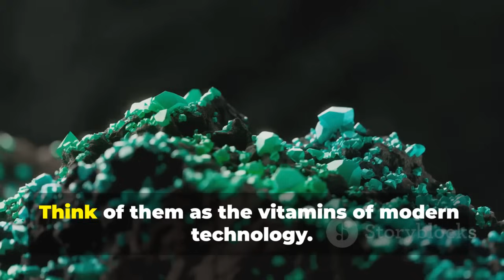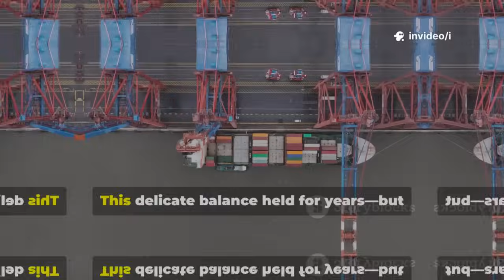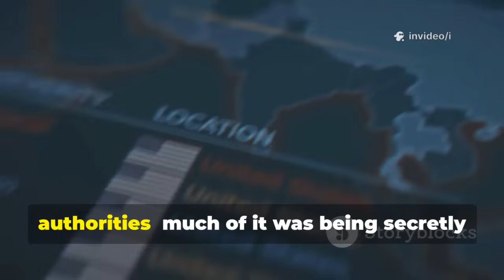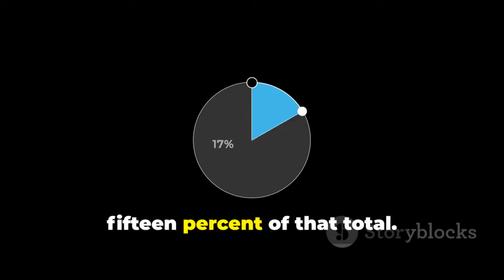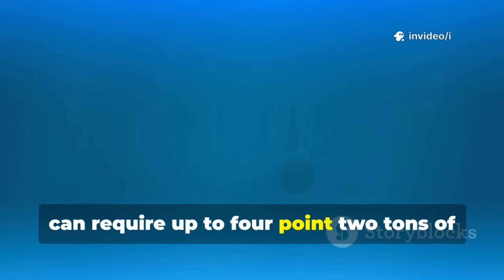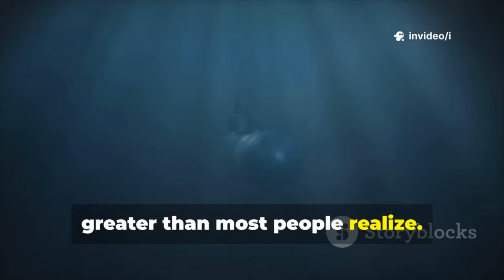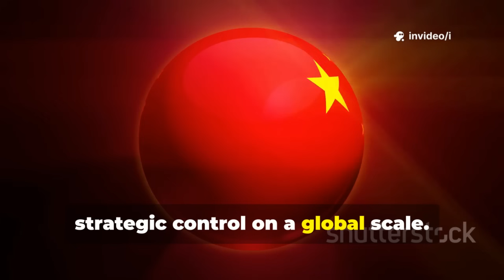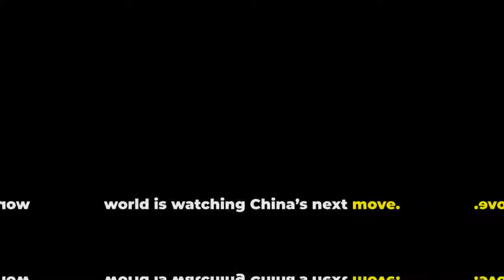China Cuts Off U.S. Rare Earth Supply — High-Tech & Military Crisis Looms!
China’s Thunder Operation: How Rare Earths Became the Ultimate Power Move by i's Workspace

OUTLINE:

00:00:00 The Secret Crackdown
00:00:42 Why Rare Earths Matter
00:01:41 China's Rare Earth Monopoly
00:02:35 America's Hidden Vulnerability
00:04:04 The 2024 Shockwave
00:05:37 The Search for Alternatives
00:07:07 The Secret Middleman
00:08:12 China Detects the Gray Network
00:09:39 The UK's Role in the Rare Earth Chain
00:10:56 What If the Pipelines Are Cut?
00:12:17 Deep-Sea Mining and Beyond
00:13:55 Total Control
00:15:04 Implications for the U.S. and the World